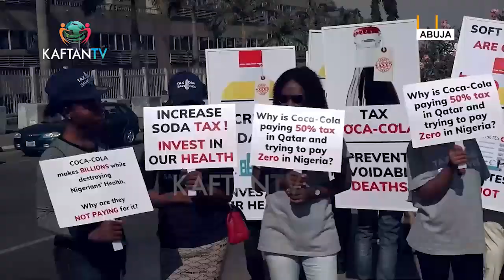TRIBUNA SACKS NNPP's ABBA YUSUF, DECLARES APC's GAWUNA WINNER IN KANO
Country Director Votes Must Count International Initiative Dr. Barry Avotu Johnson 1st Joins Joy Asonye, Live on KAFTAN TV

Watch and Enjoy Kaftan TV On StarTimes Channel  480 DTH, 124 DTT Live Daily.